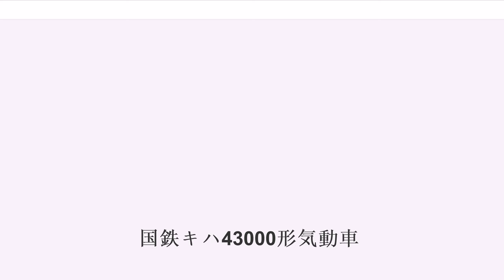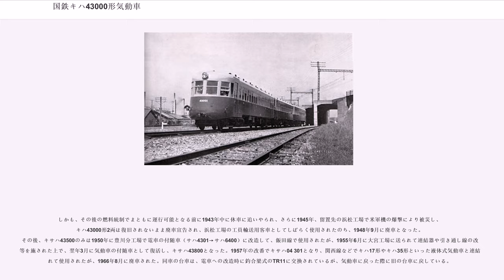国鉄キハ43000形気動車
国鉄キハ43000形気動車（こくてつキハ43000がたきどうしゃ）は、鉄道省が1937年に試作した電気式ディーゼル動車である。

当時設計主任であった島秀雄の指揮の下で設計された、鉄道省で独自開発した大型ディーゼルエンジンを搭載する、総括制御方式の電気式気動車である。

当時ドイツやアメリカなどで流行していた流線型高速ディーゼルカーに範を求め、動力車のキハ43000形2両と付随車のキサハ43500形1両（キハ43000-キサハ43500-キハ43001）のMTM3両で1セットを構成し、3両1編成が1937年3月に神戸の川崎車両兵庫工場で製造された。

軽量化と重量配分を考慮して、キハは20m級、キサハは17m級と長さが違えてあり、いずれも先行する「魚雷形電車」ことモハ52形電車1次車にならって溶接を多用するノーシル・ノーヘッダー構造の平滑な半鋼製車体を採用した。また、雨樋を省略し扉部にのみ水切りを設けた張り上げ屋根を採用し、前面もモハ52形同様に乗務員扉を省略した流線型であるが、軽量化と保守の容易化のために側面のスカートは省略され、前面のみ側扉のステップと一体の短いスカートを装着していた。さらに、窓部付近の寸法や構成が異なり、塗色も塗り分けも異なっていたため、モハ52形とは全く違う印象の車両となった。また、車体幅は気動車標準の2,600mmであったほか、通風器は当時標準のガーランド式ベンチレーターが2列並べて屋根上に設置されていた。

窓配置はキハが運転台側から1D(1)2x9 1(1)D、キサハがD(1)2x8 1(1)D、（D：客用扉、(1)：戸袋窓、数字：窓数）と電車よりはむしろ客車に近いレイアウトで、キハは運転台側の扉が片引戸に対し車端部の扉は内開戸でデッキ付と変わった構成となっていた。車内には窓配置に合わせて固定クロスシートが並べられ、シートピッチは1,450mmと長距離向けでシートの背摺りにモケットがあるものの、パイプ枠で背摺高さが当時の他の気動車と同様に低いものであった。それでも当時の気動車としては豪華な仕様で製作されており、国鉄気動車では初となるトイレと洗面所もキサハの車端寄り窓2枚分のスペースを確保して設置されている。

暖房については、気動車であるがキハニ36450形ガソリン動車の設計を踏襲して蒸気暖房が採用されており、キサハの床下に自動式石油ボイラーを搭載する。

連結器はキハの運転台寄りが簡易式連結器を強化したもの、各車の連結面間が密着連結器で、鉄道省・国鉄時代キロ65形（国鉄時代末期に485系電車特急との併結のため採用）を除くと、気動車に密着連結器を採用した唯一の例であった。

動力源となるディーゼルエンジンは、鉄道省制式の気動車用エンジンとしては初の水平シリンダ形、かつ初の超200馬力級のもので、文献によってはDMF31Hと称しているものをキハ2両の床下に各1基搭載した。

このDMF31Hは排気量が示す通り、当時鉄道省が設計していたもう一つの気動車用標準型ディーゼルエンジンであるDMH17の2倍近い、非常に大型のエンジンである。

このエンジンはキハ42500形用として並行して開発が進められていたDMH17の場合と同じく、新潟鐵工所LH6H・池貝製作所（現・株式会社池貝、株式会社 池貝ディーゼル）6HSD18・三菱重工業6240と3社が同一仕様で競作した3種の試作エンジンに便宜上同一の省形式を与えたもので、各社1基ずつ納入されたものを随時入れ替えて使用した。なお、新潟製と三菱製は予燃焼室式にボッシュ式の燃料噴射ポンプ、池貝製は渦流室式に自社式の燃料噴射ポンプであった。

ディーゼルエンジンはシリンダーヘッドとシリンダーに高圧力がかかることから、ある程度大きい物の方が圧力に対する変形と、寸法公差の許容度が大きく製作も容易なため、ほぼ同時期に開発がスタートしたにもかかわらず、小型のDMH17に先んじてこちらが完成している。

もっとも、このエンジンはDMH17のそれと比して2倍以上の容積の大型シリンダーを備え、シリンダーストロークの関係から縦置き型での床下搭載が不可能であったため、やむなく横置き式のレイアウトで製作されており、設計上これまで未経験の部分が多いことからシリンダをわずかに（3度）傾けるなどの工夫もしたものの、潤滑系の設計がうまくいかず、営業運転就役後、気筒の滑油切れによる抱きつきや焼きつきなどの事...